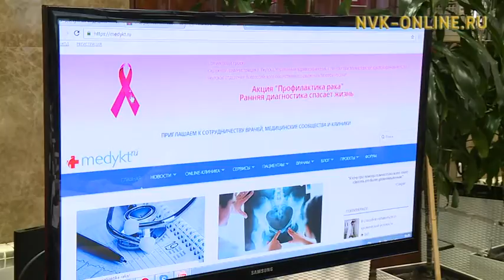Евгений Чекин обсудил вопросы благотворительности